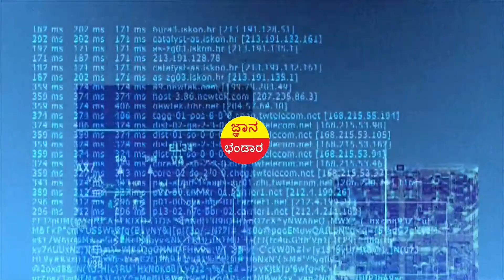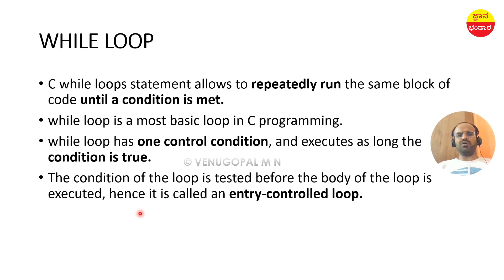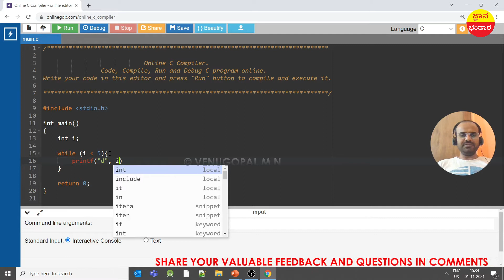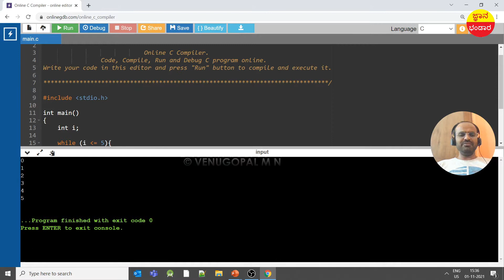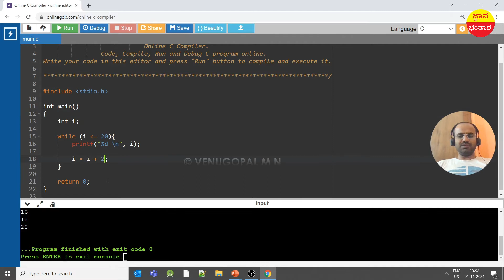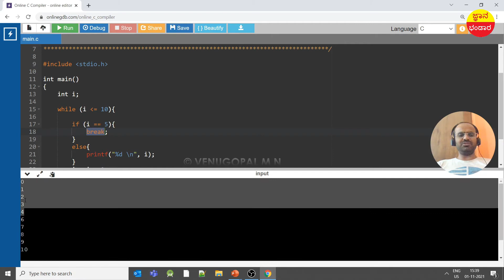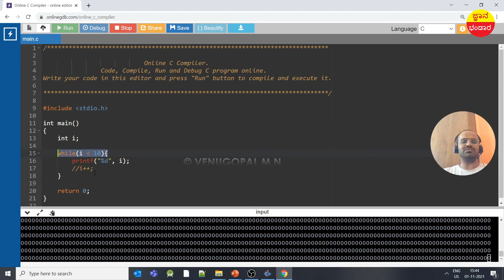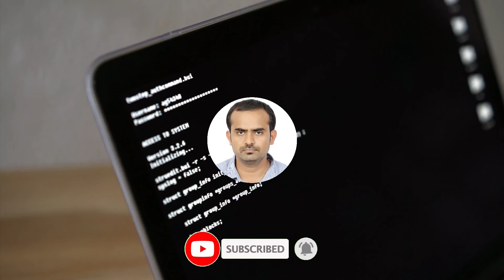C Programming in Kannada : 12. WHILE LOOP Overview and Examples : C In Kannada | VENUGOPAL M N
Watch this video to understand about following Concepts in C.

1. Overview of WHILE LOOP in C
2. Flow Graph of WHILE LOOP in C
3. Examples of Using While LOOP
4. Infinite While Loop in C Program

In this series of videos, I'll be teaching the C programming language in KANNADA. Also, explain the important programs and its logic.